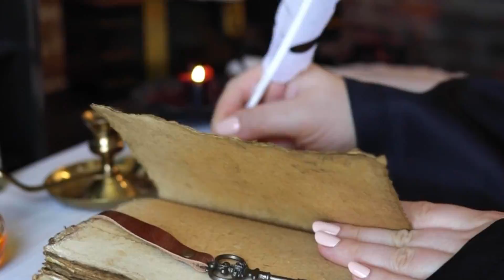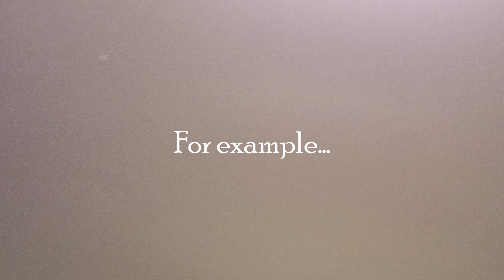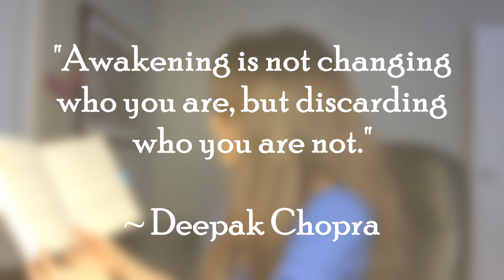Lessons From Nature:- Learning From A Feather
Flying Seagull (x2) - Video by ROMAN ODINTSOV from Pexels
Angel Statue - Video by Kadumago History and Art from Pexels
Silhouette of Angel Statue - Video by Dmitry Glazunov from Pexels
Dreamcatcher - Video by Anastasia Shuraeva from Pexels
White Feather - Video by Artem Podrez from Pexels
Quill Pen w/ Book - Video by RODNAE Productions from Pexels
Writing w/ a Quill Pen (x2) - Video by RODNAE Productions from Pexels
Peacock - Video by Nicky Pe. from Pexels
Woman Running in the Water - Video by Taryn Elliott from Pexels
Man Sitting in Back of Pickup Truck - Video by cottonbro from Pexels
Blue and White Feathers - Photo by Kat Jayne from Pexels
Purple Feather - Photo by Susanne Jutzeler from Pexels
White Feathers - Video by Artem Podrez from Pexels
Woman Mourning - Video by cottonbro from Pexels
Stressed Woman - Video by Mikhail Nilov from Pexels
Woman Smiling - Video by cottonbro from Pexels

Archangel Guerrero - Video by Agustin Navarro from Pixabay

Polka Dot Feather - Photo by Evie S. on Unsplash
Brown and Beige Feathers - Photo by Joshua J. Cotten on Unsplash
Peacock Feather - Photo by rupixen.com on Unsplash
Black Feather - Photo by Jonathan Meyer on Unsplash
Orange Feather - Photo by Alexander Sinn on Unsplash
1111 - Photo by Claudio Schwarz on Unsplash
444 - Photo by Jonathan Cooper on Unsplash